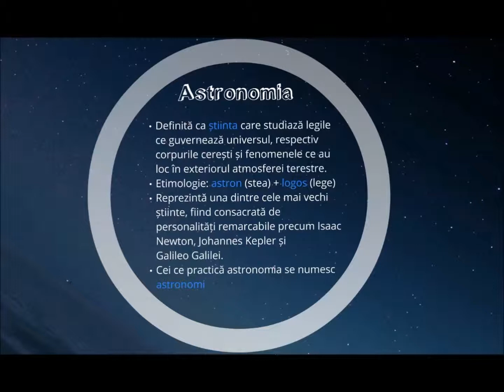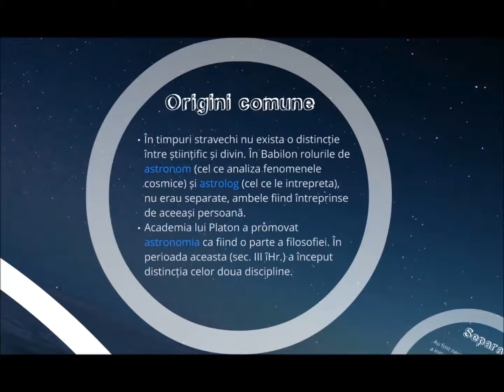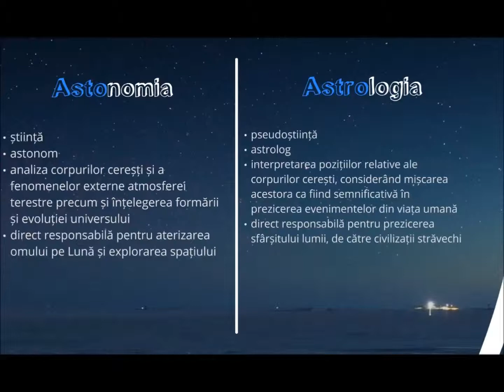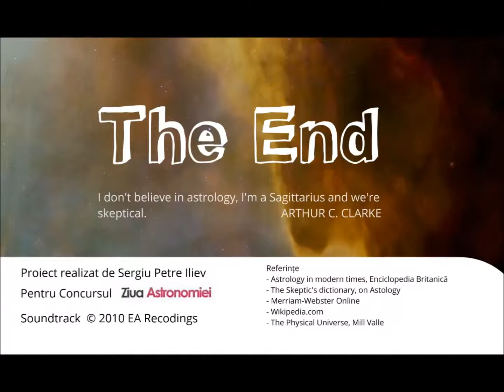Ziua Astronomiei 2013 - Sergiu Petre Iliev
Acest videoclip a fost realizat de Sergiu Petre Iliev pentru ediția 2013 a concursului Ziua Astronomiei, organizat de A.S.U.R.. Sergiu s-a clasat pe locul 6 în cadrul concursului.